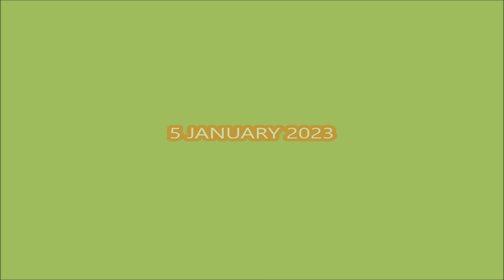*NEW CODES* [NEW YEAR UPDATE] Restaurant Tycoon 2 ROBLOX | 5 JANUARY 2023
- NEW CODES WORK
-  [NEW YEAR]
- 5 JANUARY 2023